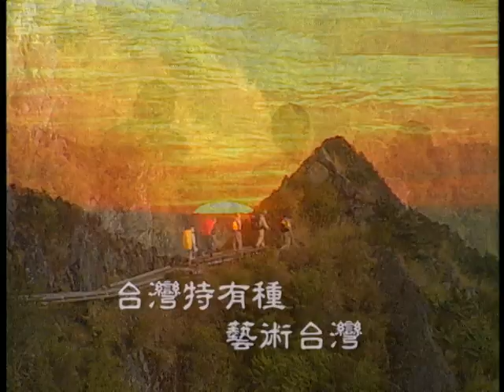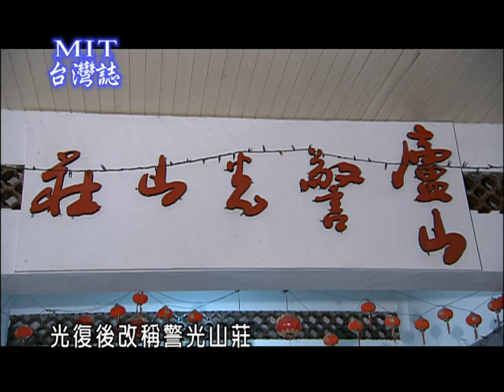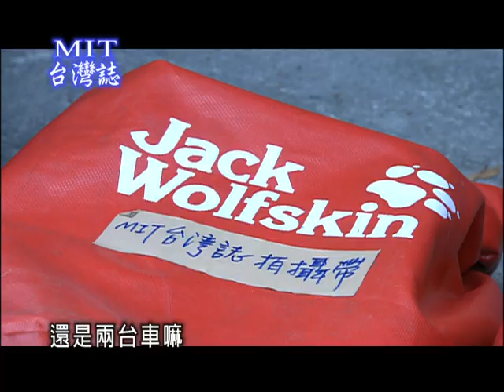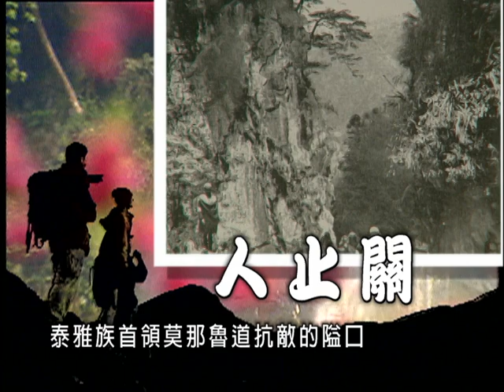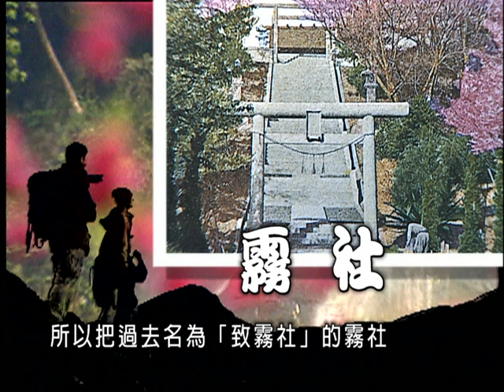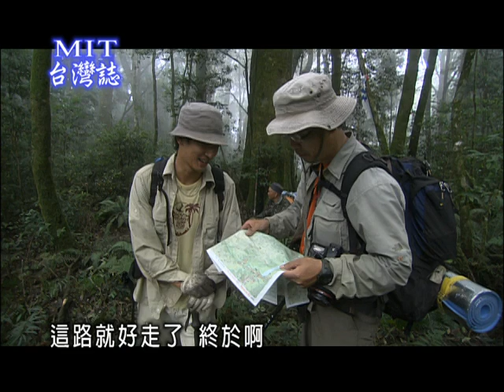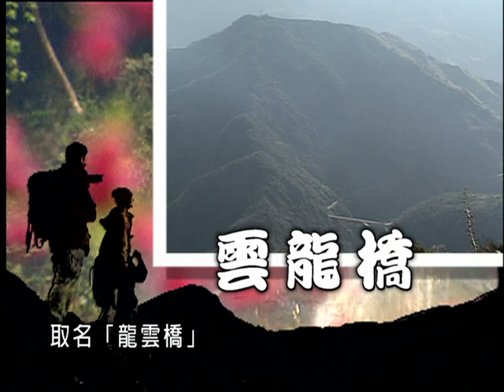【MIT 台灣誌 #286】 最後的馬海僕岩窟(一)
地點︰南投仁愛
解說︰施春福、程春德、施春風、施明德、孔祥熙。
1.廬山溫泉歷史沿革。2.切山路往馬海僕岩窟。3.陡上2100稜線。4.續切馬海僕岩窟。